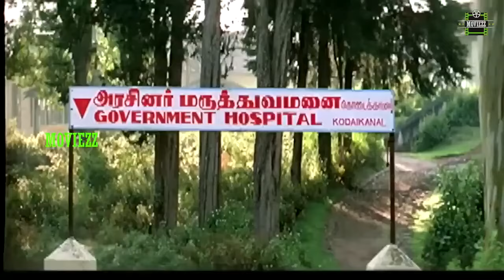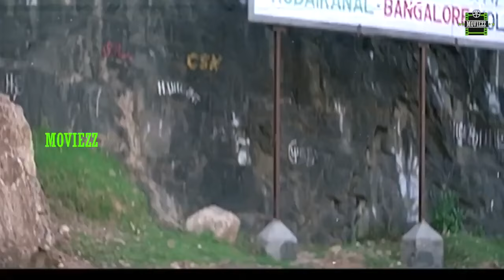Kuberan Full Movie HD | Karthik | Kausalya | Mantra | Manivannan | S.A. Rajkumar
Kuberan is a 2000 Tamil language comedy-drama film directed by Rama Narayanan and produced by N. Radha. It stars Karthik and Kausalya in the lead roles, while Mantra, Manivannan, Anju, and Thyagu play supporting roles. The music was composed by S. A. Rajkumar. The film released on 21 July 2000 and was an average hit at the box office.

Kuberan (Karthik) works as a tour guide in Kodaikanal and is the sole money-earner for a large family, which consists of his good-for-nothing father (Manivannan), the latter's two wives and their children, and Kuberan's sister (Anju) and her unemployed husband (Thyagu). Kavitha (Kausalya), a singer, becomes a new addition to the house when she is cheated off her money by Kuberan's father. Romance blooms between her and Kuberan, and Chandra (Mantra), who also harbors feelings for him, opts out. Kuberan and Kavitha are married, and she too takes part in the sacrifices that he commits for his family.

Written by Pugazhmani (dialogues)
Story by Rama Narayanan
Produced by N. Radha
Starring Karthik
Kausalya
Mantra
Manivannan
Anju
Thyagu
Production
company
Sri Thenandal Films
Release date
21 July 2000
Country India
Language Tamil